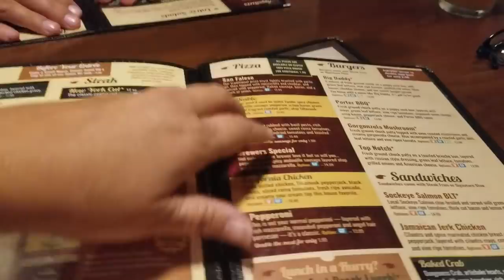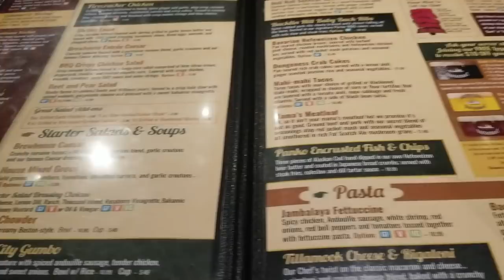THE GROUP HEADS EAST, WANDERING JIMMY HAS A BIRTHDAY, Full-Time RV Living And Travel Vlog